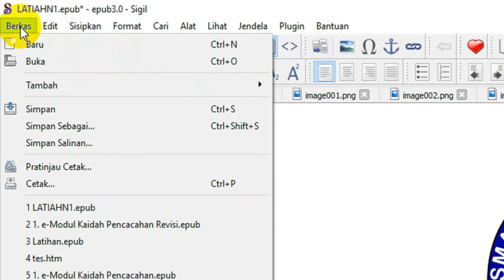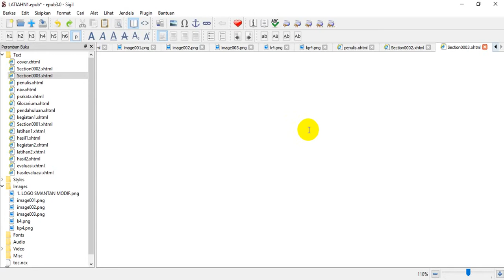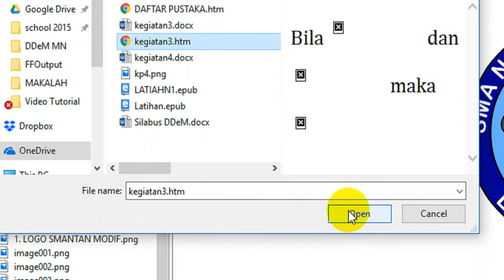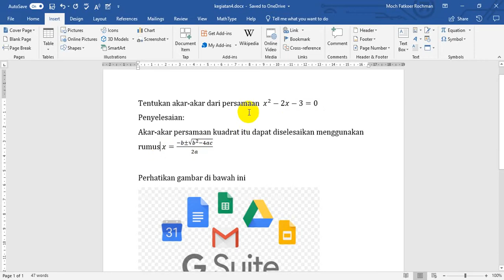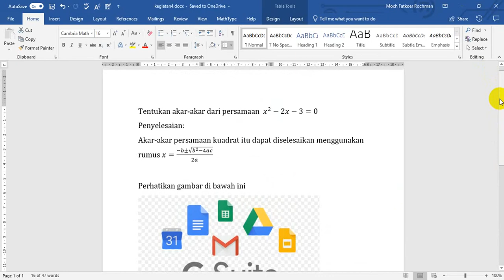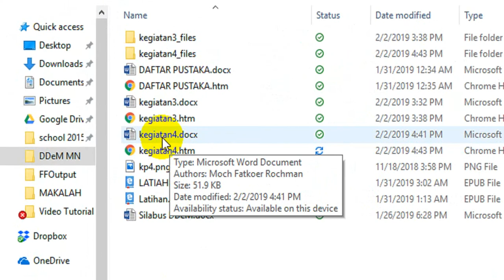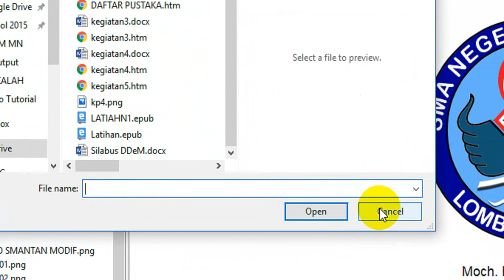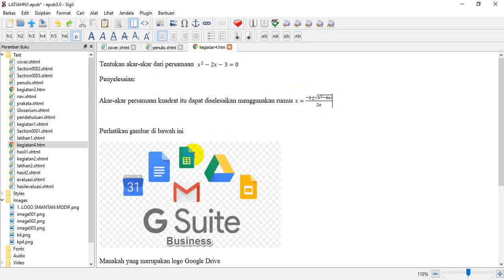SEMUDAH MENGETIK DI WORD MEMBUAT EBOOK (EMODUL) MENGGUNAKAN SIGIL #2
Panduan atau tutorial penggunaan sigil untuk membuat ebook atau emodul yang berisi tutorial memformat word yang akan diubah menjadi bentuk html atau format web. Panduan membuat emodul ini merupakan panduan kedua penggunaan Sigil